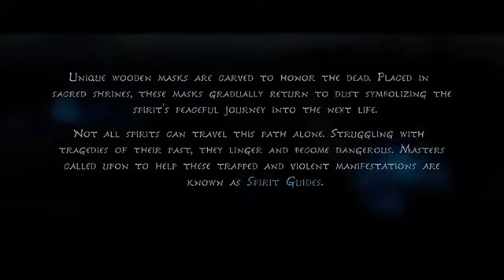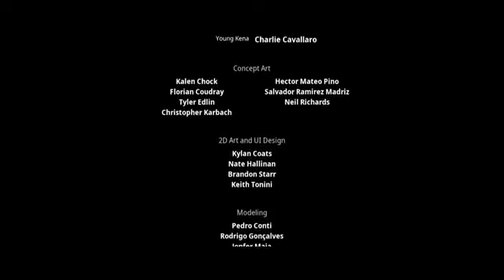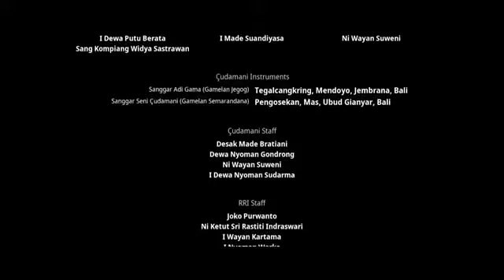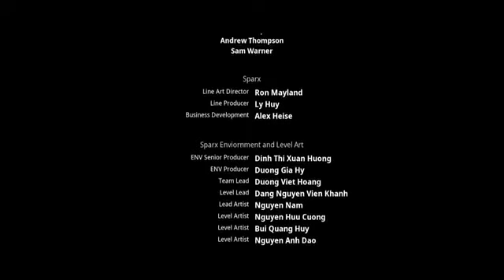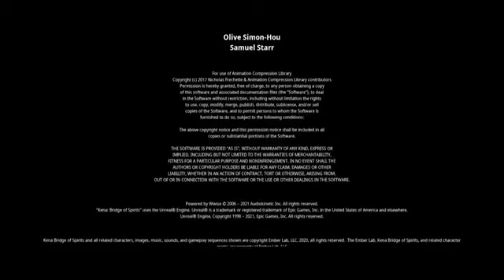Kena: Bridge of Spirits Full Movie 2022